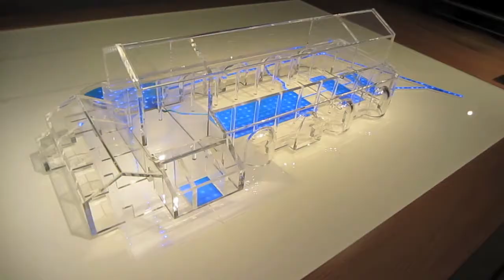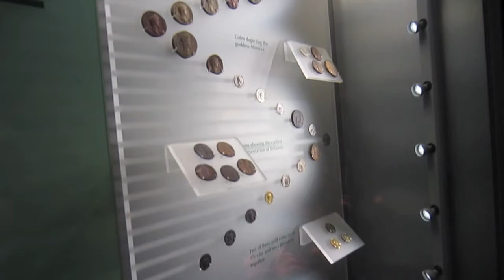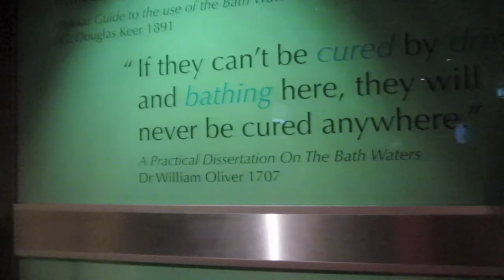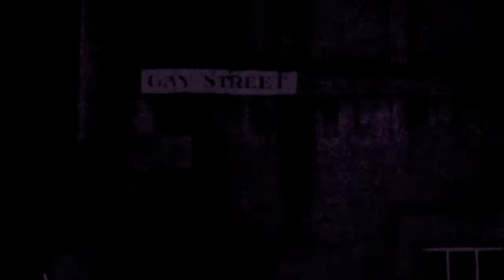DrPollit0 en Reino Unido - Día 3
Mi tercer día en el Reino Unido, el 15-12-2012. Este día estuve todo el día por la zona de Bristol, me levanté a las 11 de la mañana, fuimos a desayunar, luego al museo de baños termales romanos en Bath, comimos-cenamos en un italiano y fuimos a ver el primer puente de suspensión del mundo, el Clifton Suspension Bridge.
Por la noche fuimos a un bar de copas super-pijo, a nosequé bar y por último a La Rocca.